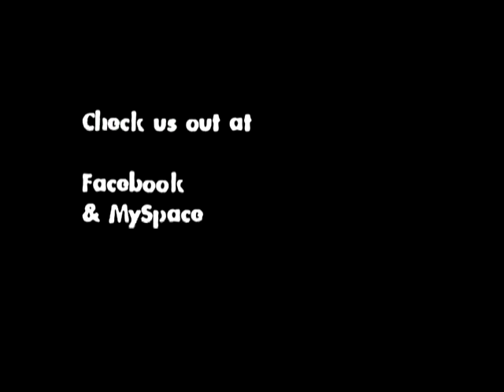The Cinefiles -- SIDNEY LUMET!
This time we discuss one of our favorite film makers and a choice selection of his flicks: The Hill, Anderson Tapes, The Offence, Dog Day Afternoon, The Wiz, Before The Devil Knows You're Dead, among others. For some reason there's a whole lotta' Connery goin' on here.